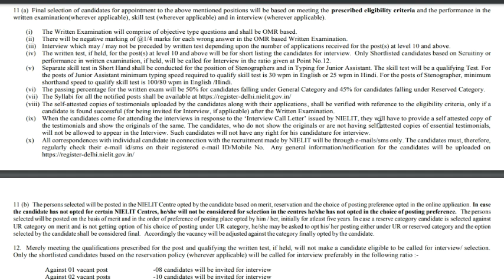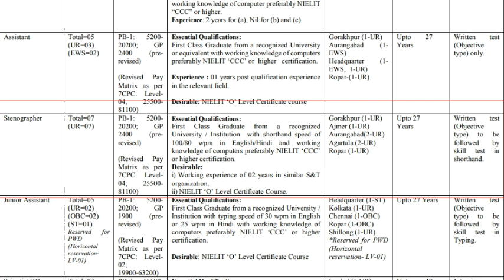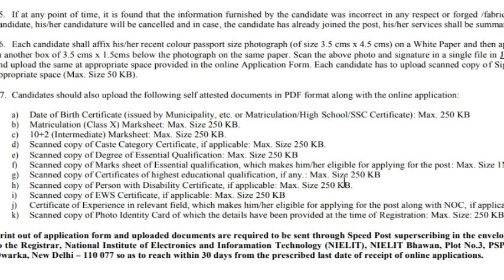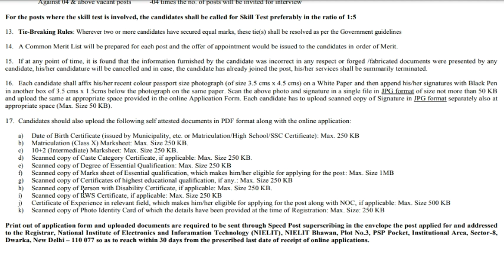स्टेनिग्राफर (Stanographer) न्यू वेकेंसी आ गई। इंतजार खत्म हुआ आपका Government of India vacancy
स्टेनिग्राफर न्यू वेकेंसी आ गई। Post - Stanograper, junior or senior assistant, financial officer, technical assistance इंतजार खत्म हुआ आपका All India can apply Government of India vacancy

you can join this telegram__link

keywords-
Stanographer न्यू वेकेंसी आ गई
Government of India vacancy 2022
exmart network
Beltron new update
Beltron
beltron deo